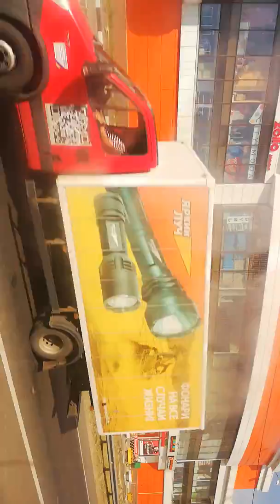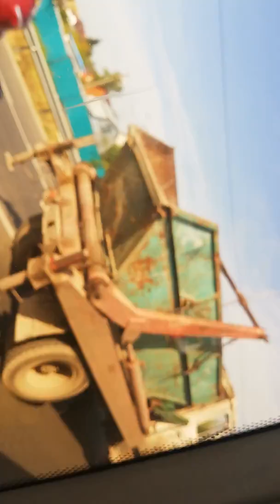Путешествие на Автобусе в Ногинск - Ногинский Автовокзал (Часть. 2)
Моё путешествие на Автобусе в Ногинск - Ногинский Автовокзал Храпуново - Есино - Фрязево, Фрязевское шоссе, Горьковское направление, Ярославское направление, Хордовая линия Мытищи - Фрязево, Металлург, Электросталь - Ногинск, Ногинский Автовокзал и ЖД Вокзал станции Ногинск, МЖД (Часть. 2)